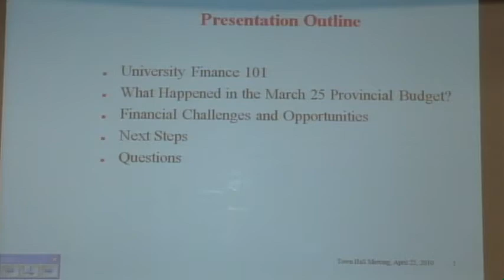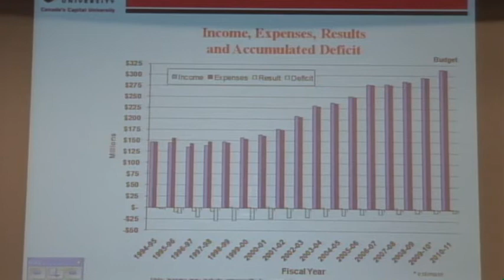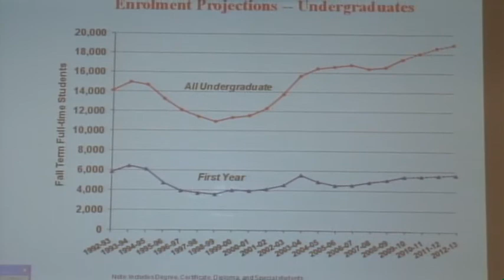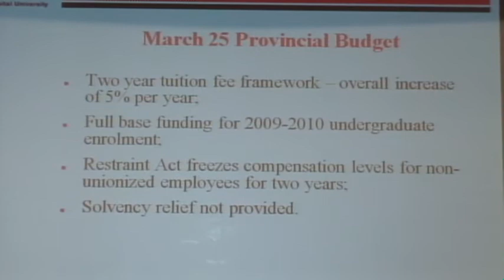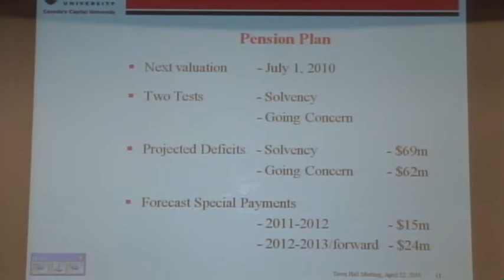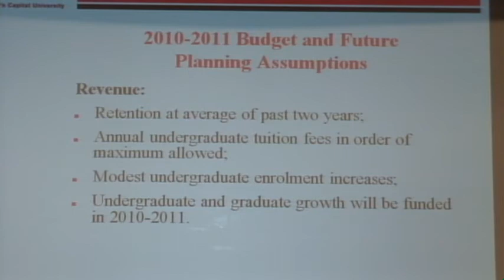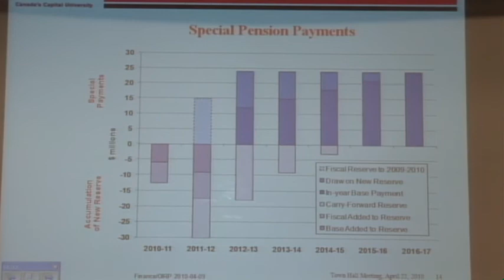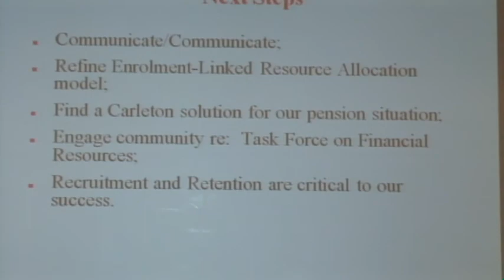Carleton University 20102011 Budget Town Hall Presentation